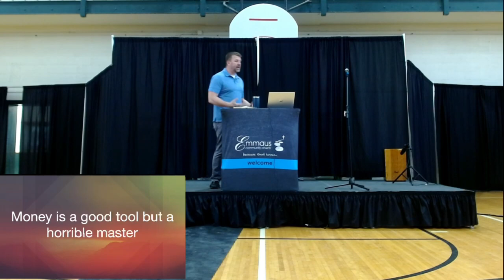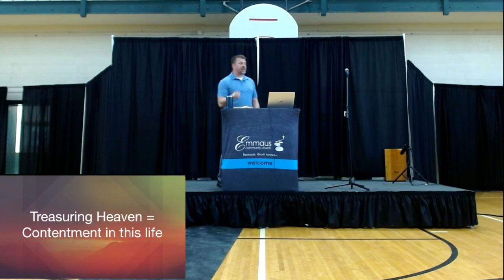05/28/2023 - Sermon on the Mount: Where Does Your Treasure Lie?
This week, Pastor Luke leads us through Matthew 6:19-24 as we continue in our sermon series Sermon on the Mount.

We hope you'll join us, online or in-person, next week!